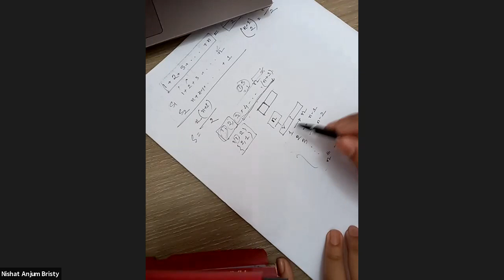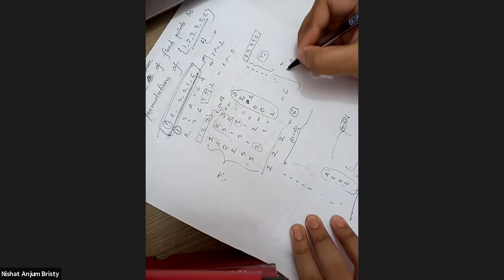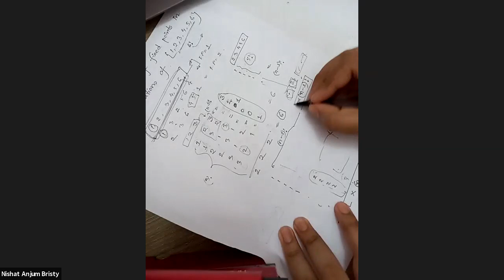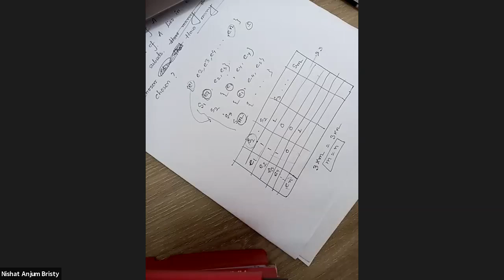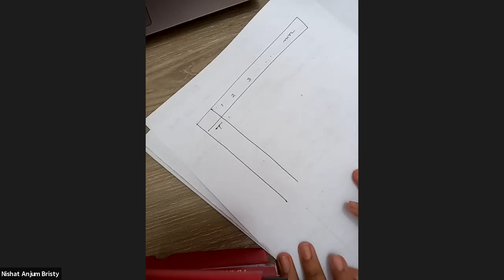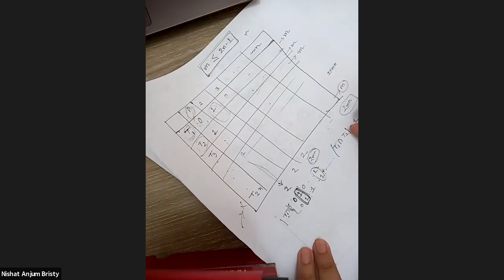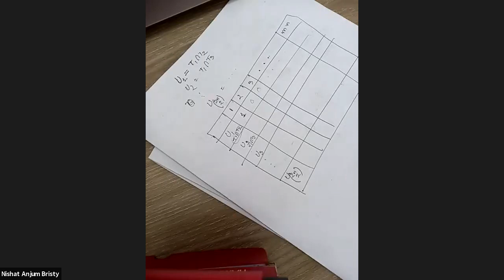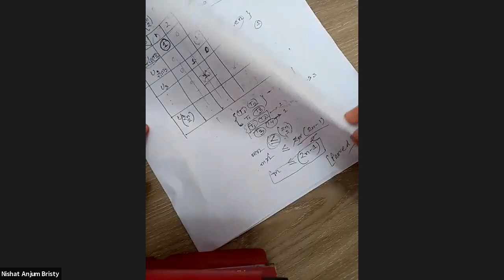Double Counting: BdMO 2021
This is the recording of the session on double counting from BdMO National Camp 2021.